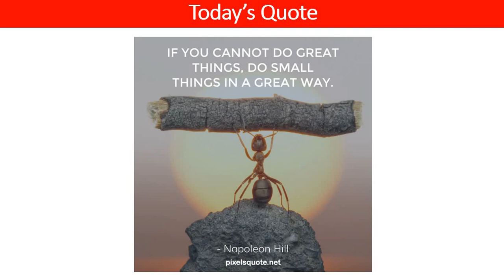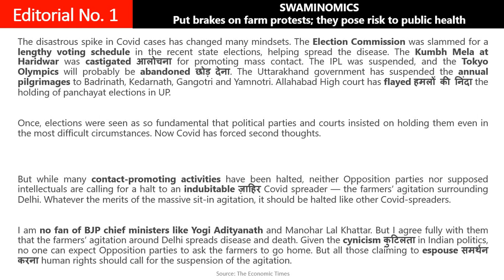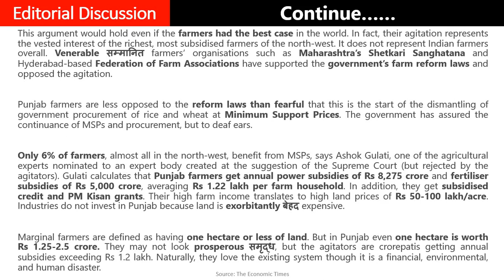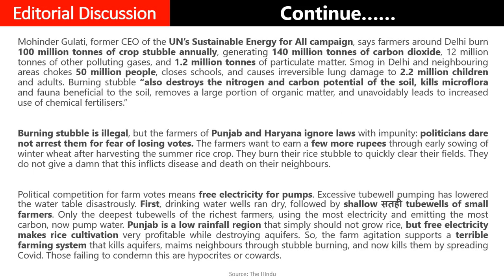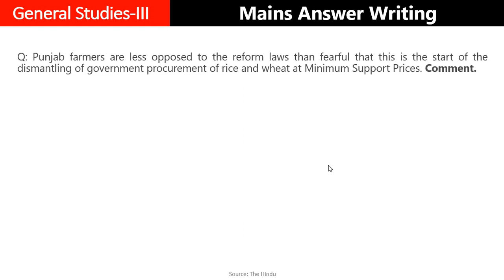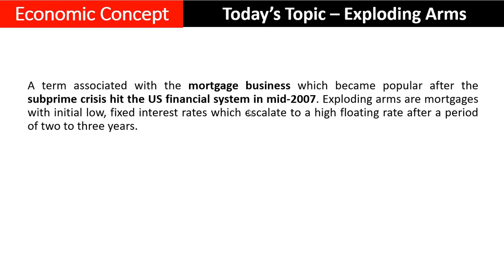TET-234 The Economic Times Editorial Analysis (30/05/21)